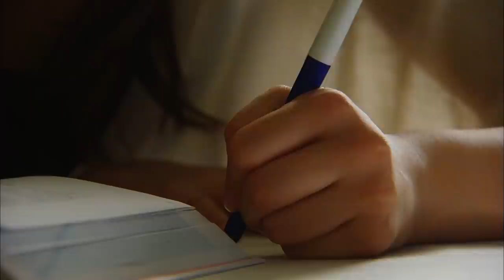They say they're friends w/ benefits...but are they even friends? | The Reason I Can't Find My Love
yes this IS the girl from Your Eyes Tell

About 'The Reason I Can't Find My Love'
Three women short on cash and romance move into a house together as they struggle to find love, career success, and inspiration in Tokyo.

Cast:
 Karina
Yuriko Yoshitaka
Yuko Oshima

Director:
Namiki Michiko
Ishii Yusuke